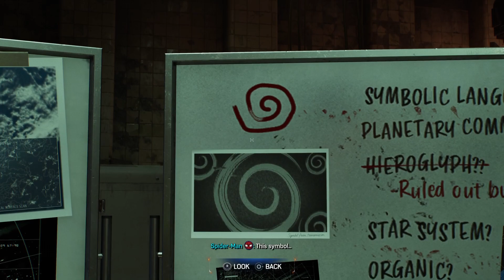Battling the Lizard! Marvel Spider-Man 2 PS5 Gameplay Walkthrough Hindi Episode 10 Encounter!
🎧 Enhance your experience with headphones.
Greetings, everyone!
🚩 If necessary, you can increase the playback speed to 1.5x.
Information
Embark on a thrilling Gameplay Walkthrough of Marvel's Spider-Man 2 on the PlayStation 5 (PS5) in Hindi. Join us as we cover the complete game's Hindi story campaign, including missions, quests, bosses, suits, and more.
Greetings, Dear viewers! Join us for the adventure as we delve into Marvel's Spider-Man 2 on the PlayStation 5 (PS5) in 2023, Part 1, presented in Hindi. /@bigoalie   is here with exciting gameplay, Let's Play sessions, and comprehensive walkthroughs, all for your enjoyment in hindi and english.
Witness stunning 4K gameplay on PC, Xbox, and PlayStation 5 (PS5), along with walkthroughs in the Hindi language and Hindi commentary.
This is Marvel's Spider-Man 2 on the PlayStation 5 (PS5). Immerse yourself in the world of Marvel's Spider-Man 2 with Hindi commentary.

We sincerely appreciate your support. Namastey 🙏